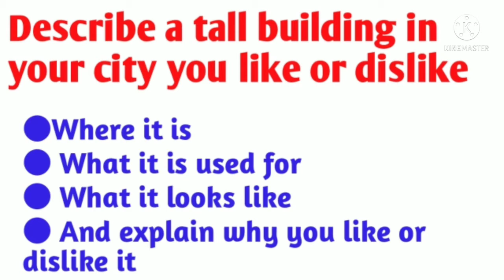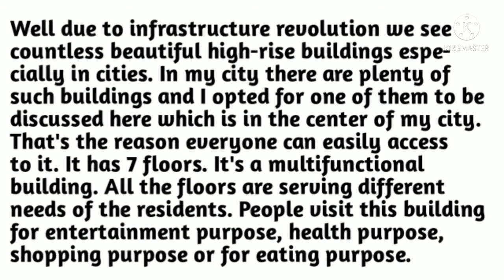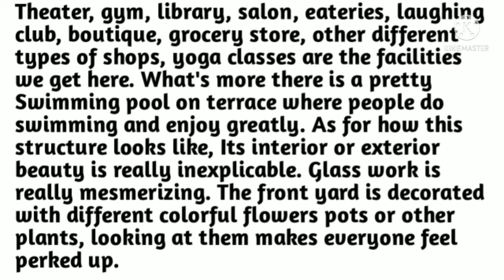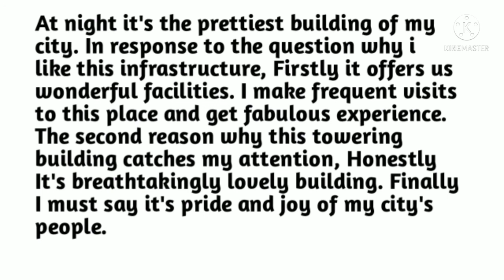Describe a tall building in your city you like or dislike | Latest cue card from may to Aug 2021 😊